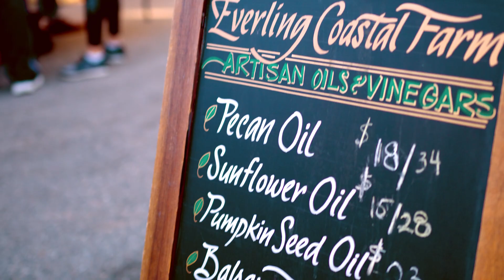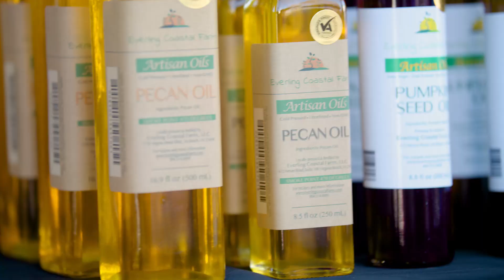Artisan Series: Everling Coastal Farm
A retirement project turned bolstering business, John and Debbie built their business of artisan pressed oils and vinegars by tapping into the strength of the local community to help spread the word.

Check out Everling Coastal Farm at EverlingCoastalFarm.com